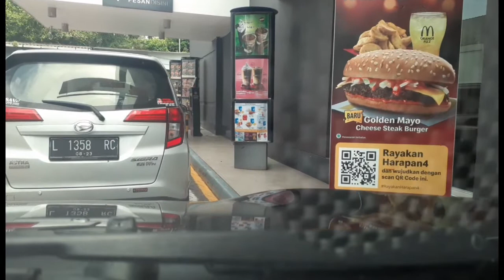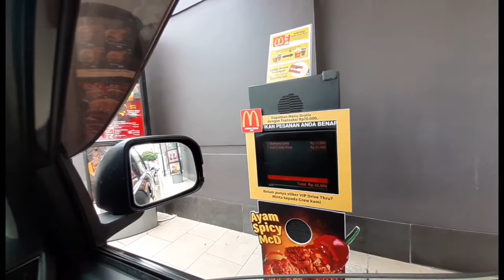Beli Ice cream di Drive Thru Mc.Donald Resto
Terus Suport Channel Ini agar terus berkembang dan semangat buat videonya